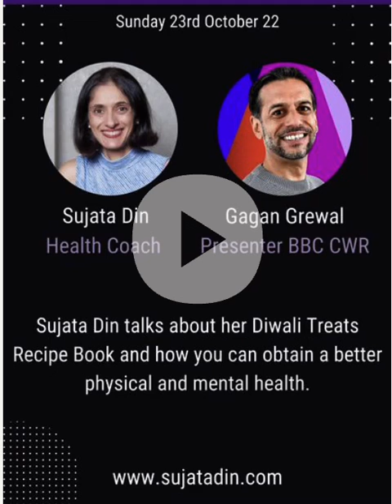Interview with Gagan Grewal BBC CWR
You don't need to give up anything but keep it balanced!
In this interview with Gagan Grewal, we discussed how to still have your favourite treats like ras malai and gulab jamuns, without feeling guilty.  And also the importance of your food on your physical and mental health.  Do listen to this interesting interview.